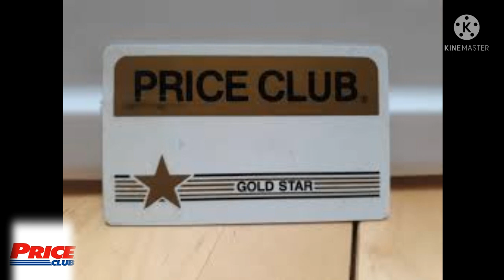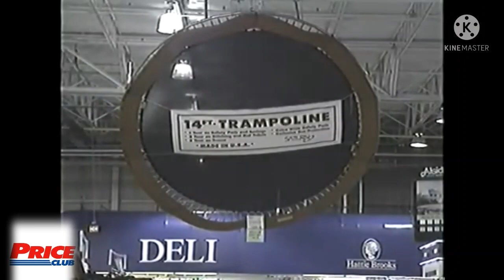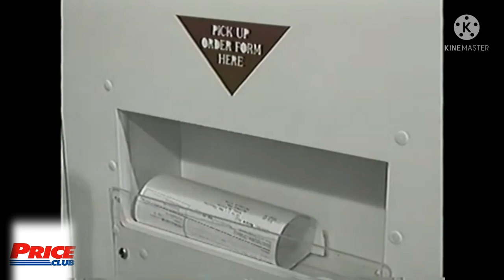Did You Know Before Costco, There Was The Price Club?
Price Club was a warehouse store chain, founded by Sol Price in San Diego, California. Price devised the Price Club concept in 1975 after being forced out of FedMart, another retail chain he founded.Here is the brief history about the warehouse membership store.